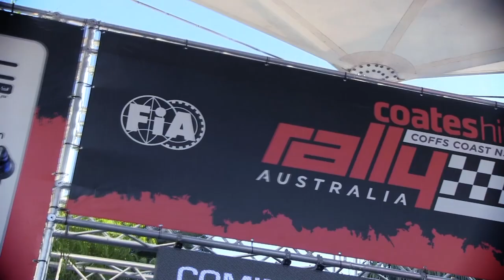FIA President Jean Todt visits CAMS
FIA President Jean Todt visits CAMS to formally launch the CAMS Australian Formula 4 Championship and check up on the state of Australian and global motor sport.